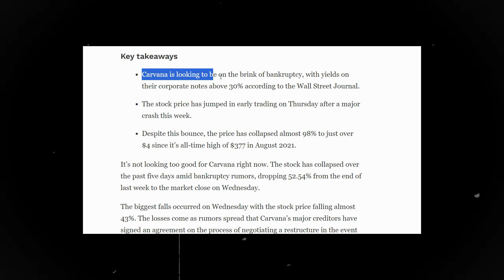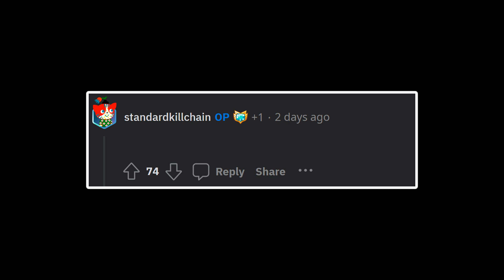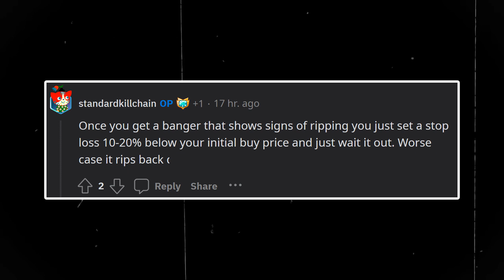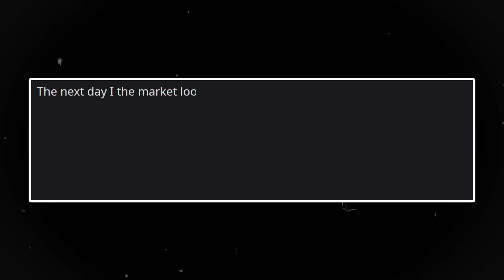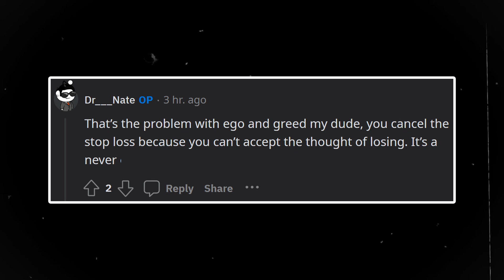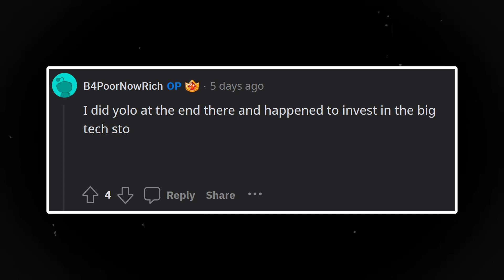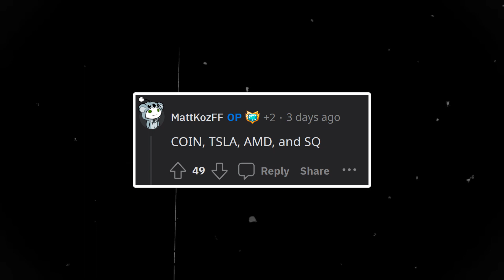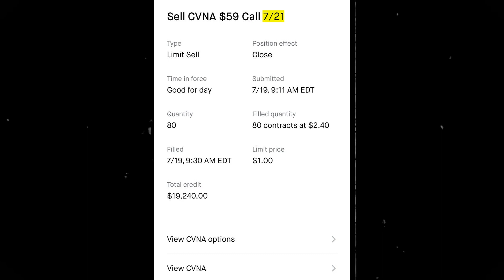$20K To $1,000,000 To $0.00 | WallStreetBets Biggest Trades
This trader made $2.5 million in about 7 months. Someone turned just 20k into $1 million, but then lost it all. And this trader turned just $1,000 into almost $20,000 in just a day.

This is a special episode as we have some of the biggest trades we have ever seen so just relax and enjoy. This is basically a compilation of biggest losses and gains from wallstreetbets. Some got insane returns some not. We could say that they yolo. These big losses are insane, some lose their life savings. Some yolo their life savings into calls and puts. To be a millennial and lose all your money on wall street bets is quite painful. This traders lost and gained a lot of money trading options and stocks. I hope they recover.

I really appreciate you sticking to the end and if that is not enough smash that subscribe button and press the notifications bell down below so you get notified whenever I post a new video.